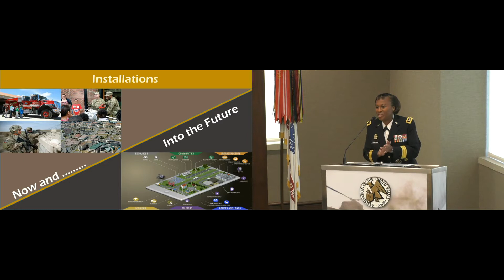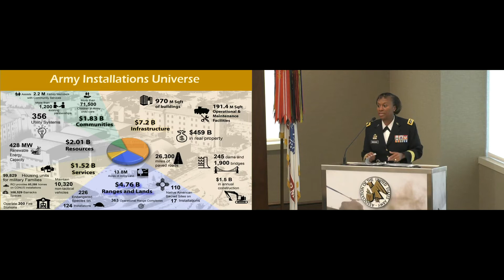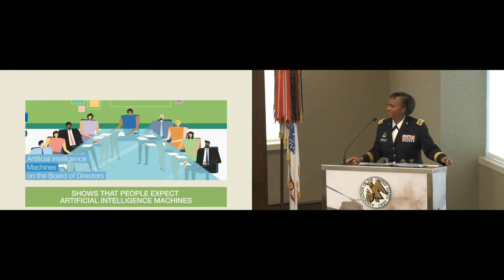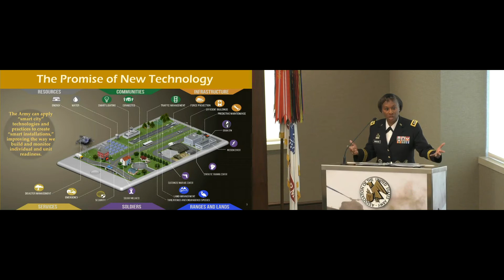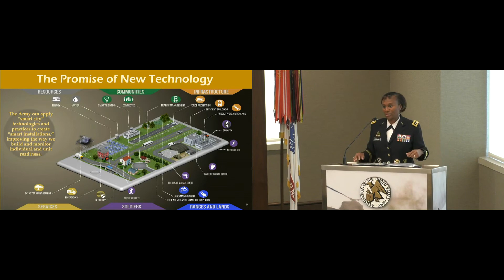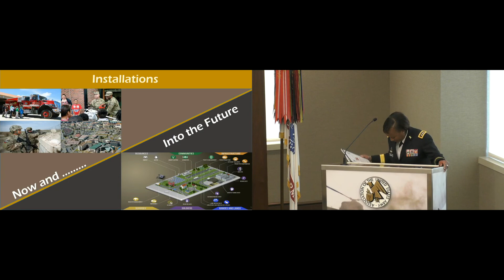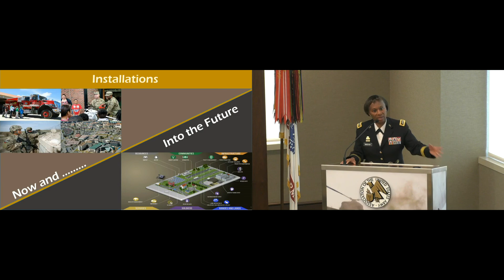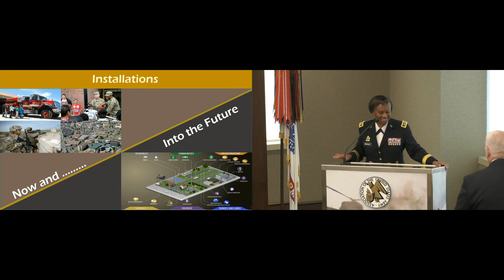306th ILW Breakfast: LTG Gwen Bingham, Assistant Chief of Staff, Installation Management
306th ILW Breakfast Presents

LTG Gwen Bingham
Assistant Chief of Staff
Installation Management

Arlington, VA
United States